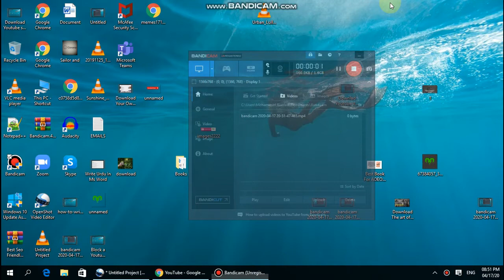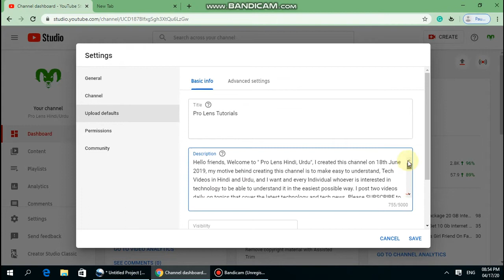How To set Default Text In Title, Description and Tags in new Youtube Studio In 2020 To Avoid Rewrit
Title

Plhut Website

How To Write Urdu In Ms Word Fast And Easy Using English Key Board Pro Lens Tutorial 2020

How To Watch Free News Channel On Jazz Tv In Pakistan No Balance No Internet Package Required

How To Transfer Active Youtube Channel From Disable From Youtube Email  To New Email Tutorial 2020